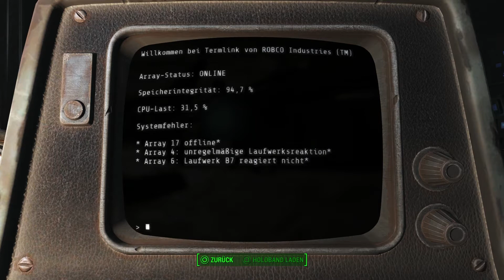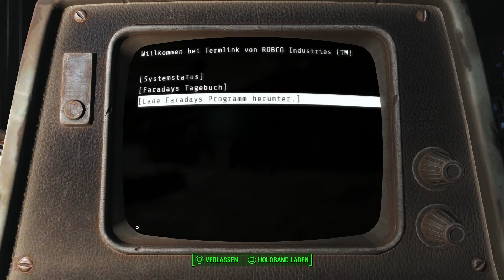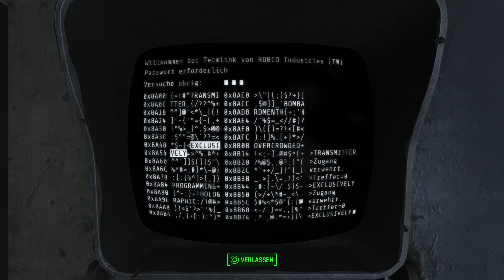FALLOUT 4 #322 ☢ Synth oder nicht Synth | Let's Play Fallout 4 [Survival][Mods][German/Deutsch]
Let's Play Fallout 4 im Survival/Überlebensmodus

Aktive Mods und Ladereihenfolge, stand Januar:

[PS4] Unlocked Settlement Objects (und die ganzen Zusatzplugins für die DLC)
[PS4] FreeFall 4
[PS4] Interiors Redux
Child Settlers
DLC Ammo Leveled lists
Plenty 'O' Exploration - PS4 - New Interiors and Exteriors to explore! BETA
Pleasing Piper Attitude Adjustments Overhaul
Stronger DogMeat
Subway Runner
75% Tougher Deathclaws

"Fallout 4"
Mit den DLCs "Wasteland Workshop", "Automatron", "Far Harbor", "Vault-Tec Workshop", "Contraptions Workshop" und "Nuka World".